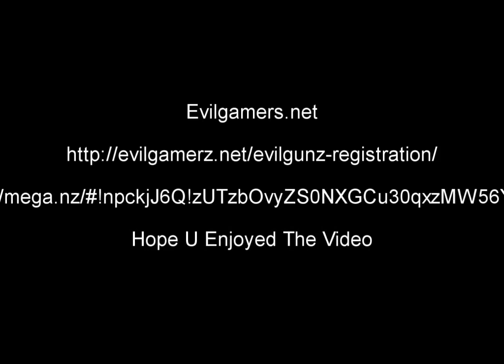[Special]EvilGunZ By PirateSkills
Hey Guys I'm back with a new video about Evil GunZ
InGame : PirateSkills
Clan : ClimbOfMaps (not in this gunz)
Song 1 : Avicii The Nights
Song 2 :Middle Dj Sneak ...